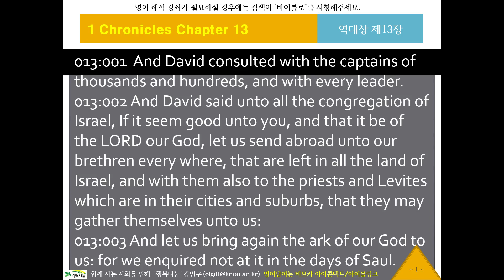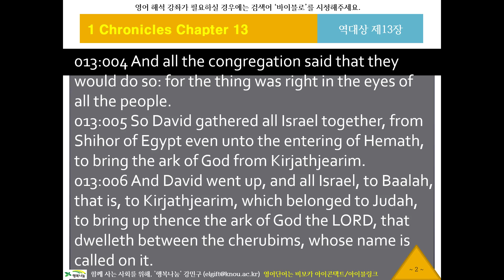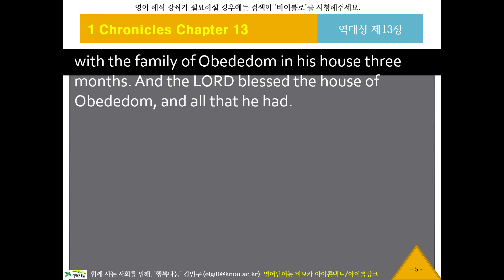KJV 영어 리스닝, 영어성경듣기 611 바이블로 KJV11313 귀로 듣는 영어성경, 역대상13장, 영어딕테이션, 영어새도잉, 원어민영어듣기